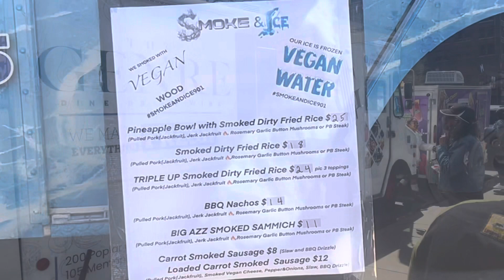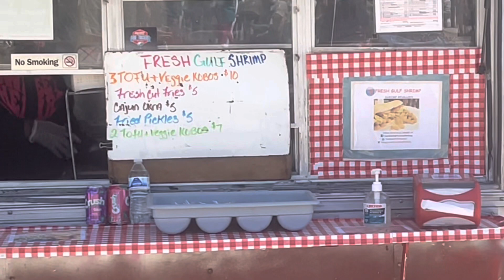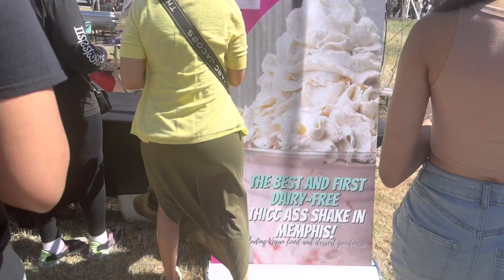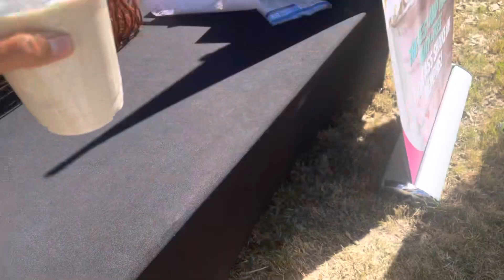Vegan Block Party Festival in Memphis Tennessee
Hi, Health Lovers! 🌺 I don’t party much but I’m always down for a vegan block party with family and friends! Look for events in your city to experience the diversity that a vegan lifestyle has to offer. I guarantee you’ll find something you love if you stay open. Thank you for joining, forever sending goodwill your way! ✨ Remember to stay inspired and live well. Love always, Mercedes

Remember to stay inspired and live well YouTube family! Love, Mercedes

) to
⭐Get in touch with me through email
⭐My first health inspired coloring book
⭐ Helpful Sickle Cell tools & inspiration to support you in living well with SCD
⭐ You can access a free health coaching class to further teach & inspire you on your wellness journey
⭐Essential oils & natural supplements are available to take your self-care/love to another level
⭐And Learn more about how Mercedes Lynn & how I'm working faithfully to help the culture, environment & community.
Thank you for your support (smiling)!